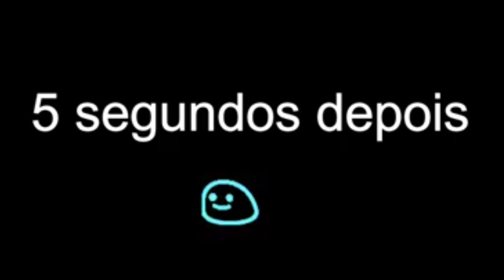agora voltei para ficar